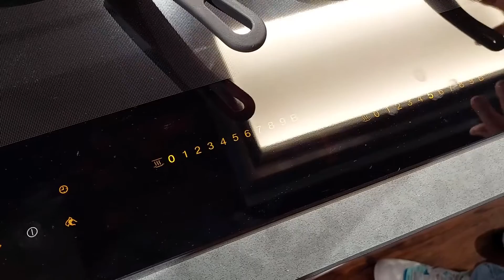AGD Prestige Pancakes w wykonaniu Andrzeja Kamionki i Łukasza Woźnego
Bardzo prosty przepis na pyszne i puszyste z owocami i syropem klonowym Pancakes. Do przyrządzenia tej potrawy użyliśmy płyty Miele oraz okapu marki Falmec.
Składniki:
1 i 1/4 szklanki mąki pszennej,
1/4 szklanki oleju,
1 jajko,
1 łyżeczka sody oczyszczonej,
1 łyżeczka proszku do pieczenia
szczypta soli
Wszystkie składniki wrzucamy do miski, a następnie miksujemy mikserem.
Do przybrania np. syrop klonowy, banany, maliny i starta gorzka czekolada